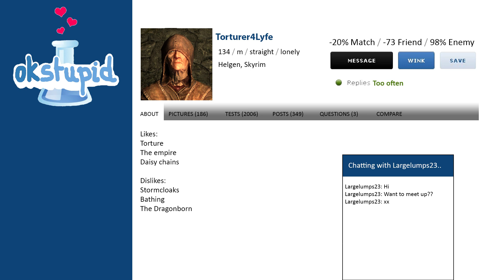Skyrim D&D part 4: Torturer 4 Lyfe!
Two idiots begin their epic journey through Skyrim. Despite playing the game before our hosts find themselves bewildered by the beginning of the game!
Coupled with every decision being made with the throw of a dice and we have Skyrim D&D!
This episode, we meet a lonely torturer!